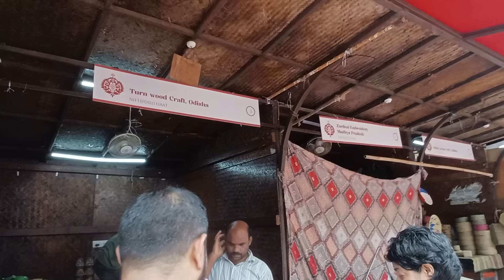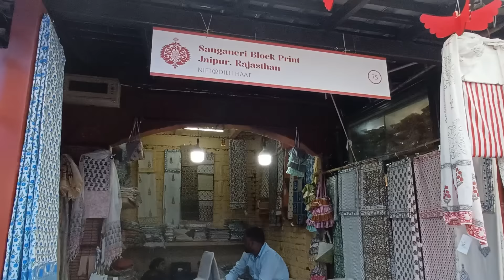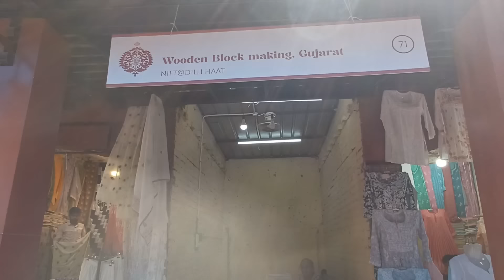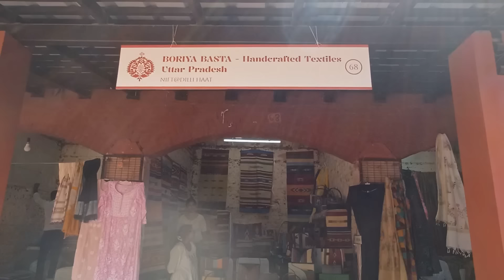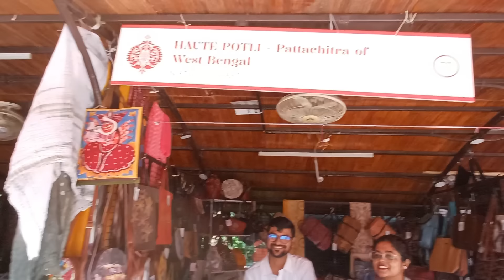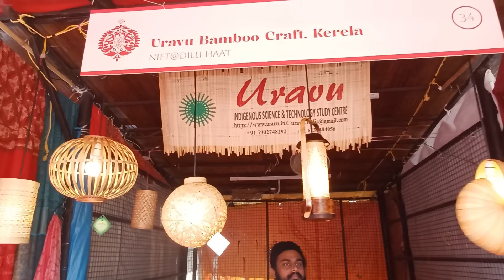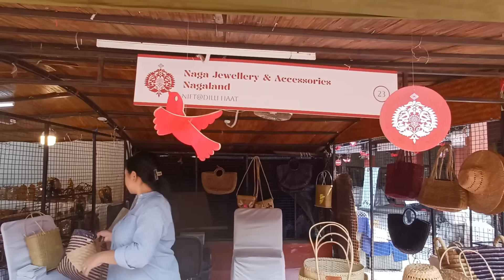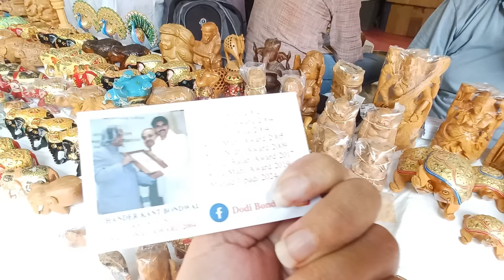Unveiling the Exclusive Delhi Haat NIFT Exhibition | 2nd - 15th SEP 2024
Explore the exclusive Delhi Haat NIFT Exhibition showcasing handicraft items and clothing and furniture from September 2nd to/ September 15th, 2024.
Don't miss this unique event!

Your Queries Related Search:-

Delhi haat
Delhi haat exhibition
delhi market
NIFT exhibition
delhi haat exhibition 2024
Gujrati lane
Gujrati lane market
Boho bags
Boho collection
Rajasthani market
janpath market new delhi
janpath market new delhi winter collection
janpath market new delhi boys
janpath market new delhi winter collection boy
janpath market new delhi boys collection
janpath market new delhi blazer
janpath market new delhi jewellery
janpath market new delhi for boys
janpath market in delhi
janpath market new delhi haul
delhi janpath shopping
janpath market new delhi gujrati lane
janpath delhi